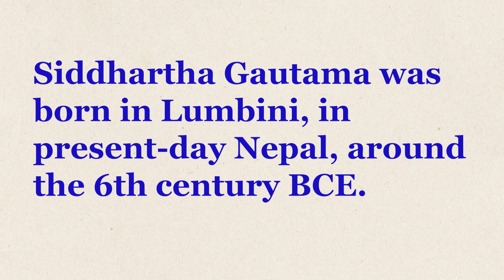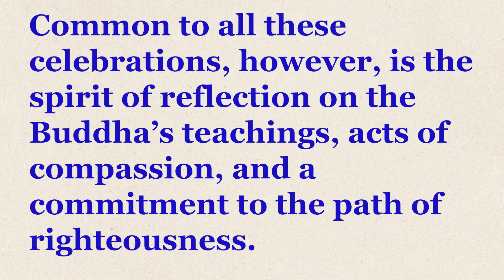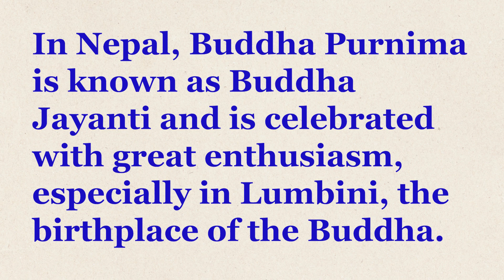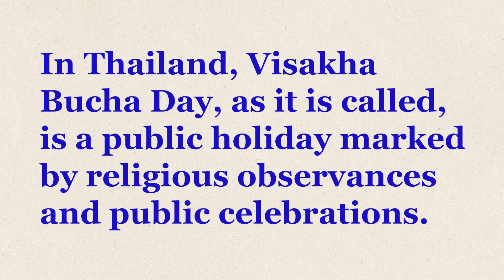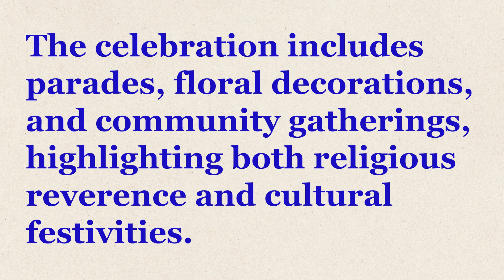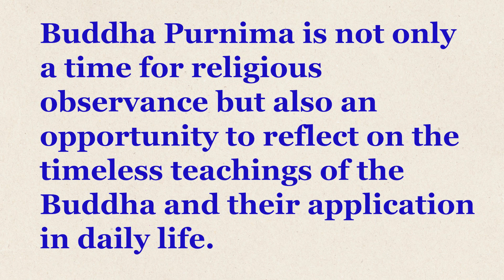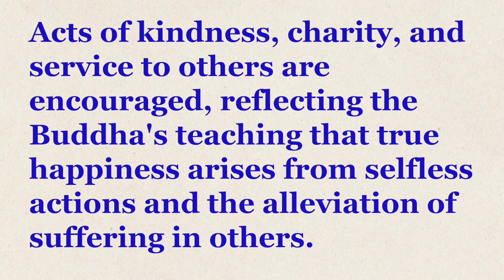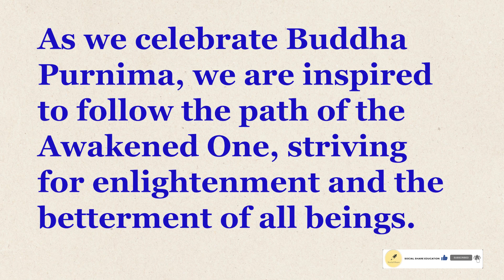Essay On Buddha Purnima | Essay on Buddha Purnima in English | Buddha Jayanti Essay Writing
In this video, I have shared Short essay on Buddha Purnima Or Buddha Jayanti In English. Hope you all love the video.

101 Panchatantra Stories with Moral
101 Panchatantra Stories for Children: Colourful Illustrated Stories

essay on buddha purnima
write an essay on Buddha purnima or buddha jayanti
how to write essay on buddha purnima or buddha jayanti
essay on buddha purnima in English
essay on buddha jayanti
Buddha Purnima essay writing
Buddha Purnima essay writing in English
Essay on Gautam Buddha